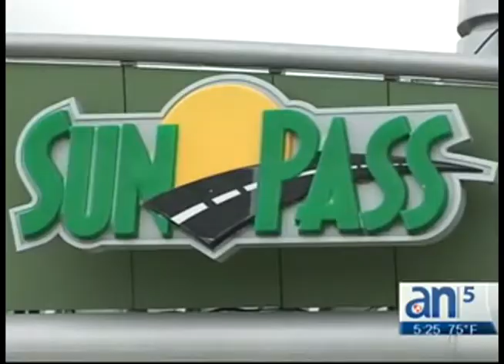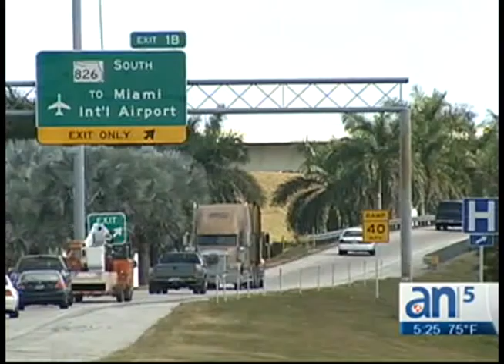Futuro aumento en los peajes de Miami - AméricaTevé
América Noticias 5pm, 6pm, 10pm y 11pm. Más en americateve.com